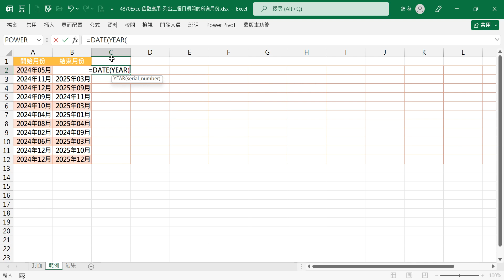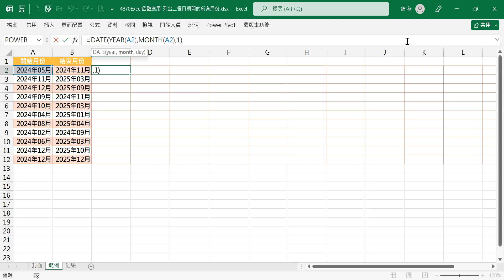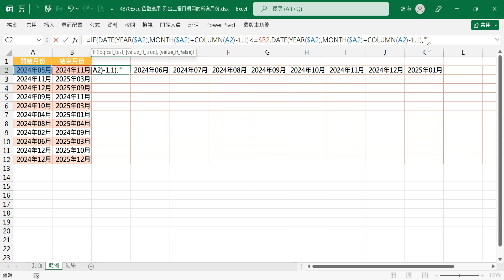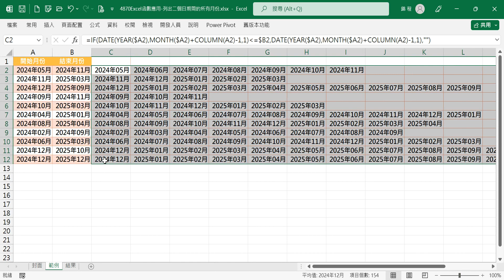4870Excel函數應用-列出二個日期間的所有月份